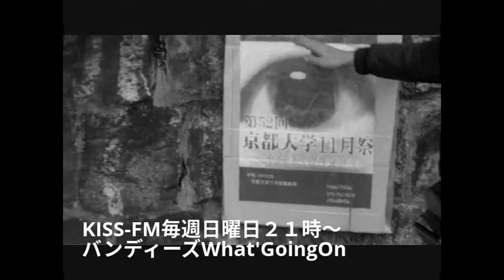大阪精神障害者就労支援ネットワーク JSN新大阪アネックス 茂木省太さん 大谷海次郎さん バンディ石田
この動画は YouTube 動画エディタ（ Kiss-FM 毎週日曜日　２１時～　バンディーズ　What's Going On （出演　バンディ石田）　２０１７年１月２２日　大人の力のコーナーは　精神にハンディキャップのある人々を　社会に就労支援する　NPO阪精神障害者就労支援ネットワーク　JSN新大阪アネックス　茂木省太さん　大谷海次郎さん　をゲストにむかえ　精神のハンディキャップのある人々が　現代社会でどういう位置にあるか？そして　そいいった人々の持つ可能性　実際の取り組みなどを語ってもらいます